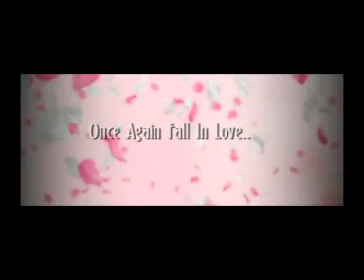bujiluni kichi bujiluni